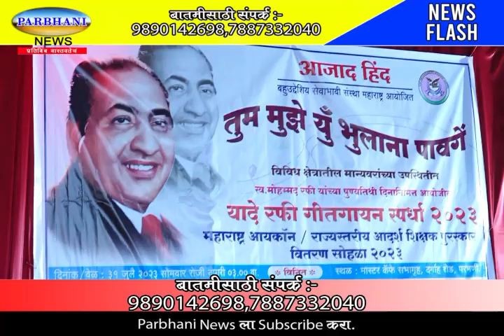01.08.2023. parbhani newsआझाद हिंद सेवाभावी संस्थेचा राज्यस्तरीय आदर्श शिक्षक पुरस्कार सुभाष जोशी सर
राज्यस्तरीय आदर्श शिक्षक पुरस्कार सुभाष जोशी सर आझाद हिंद सेवाभावी संस्थेचा